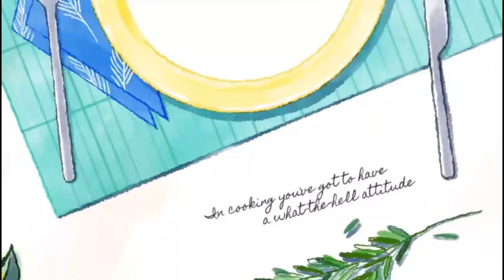Fish Tikka Recipe | Grilled Spicy Fish tikka without oven|فش تکہ بنانے کی آسان ترکیب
Today I am sharing the recipe  of fish tikka . I hope you guys enjoy it.